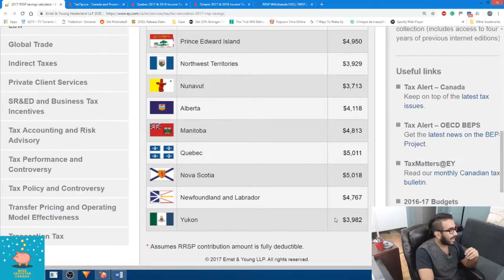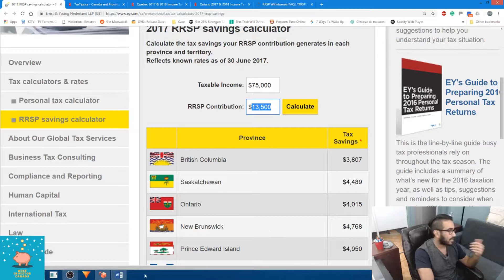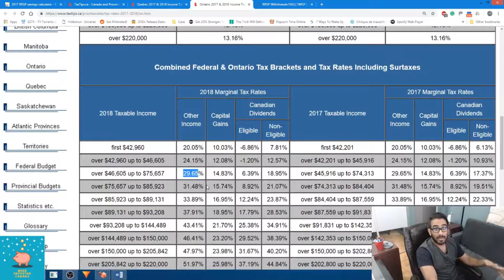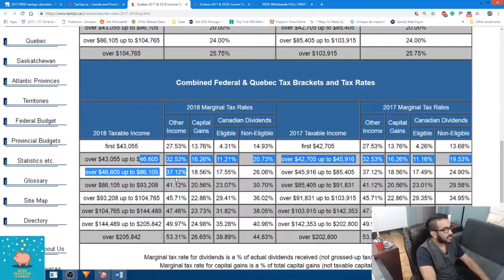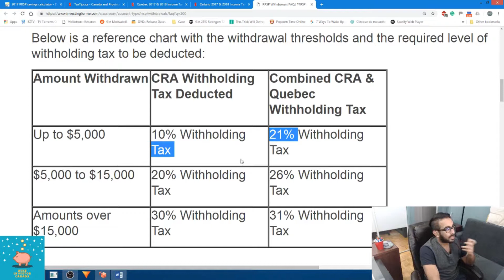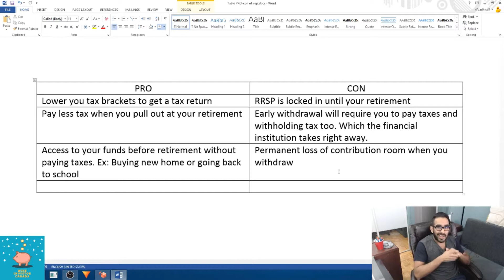Pro/Con of an RRSP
Then ending video music is provided from: natan-x-athif-stars-freebackgroundmusic